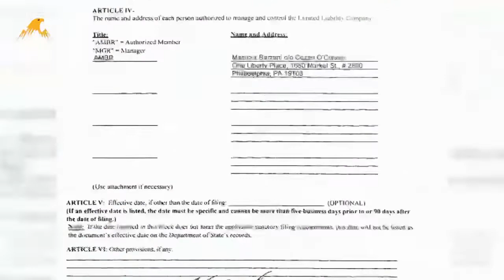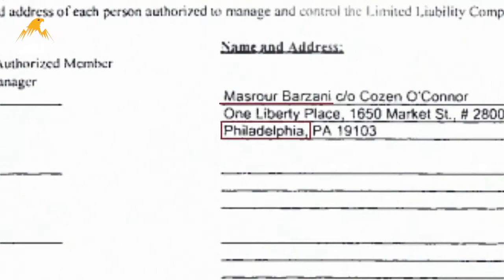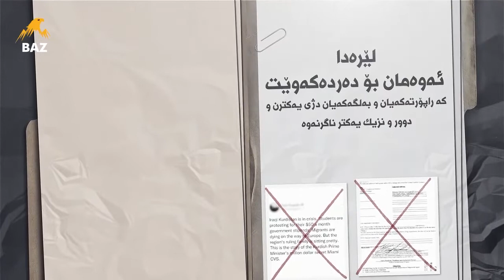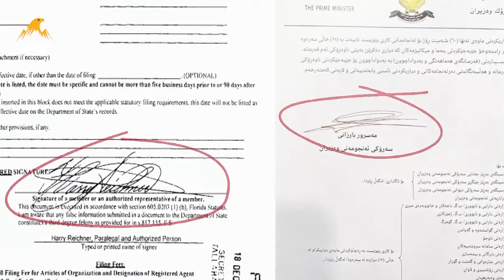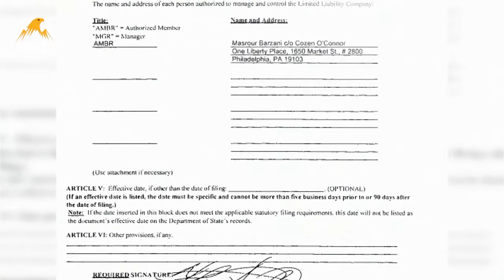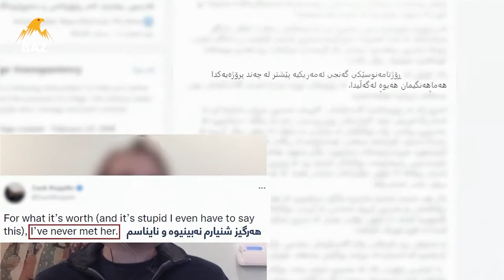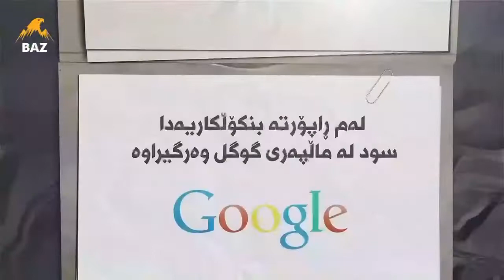بنکۆڵکاریەکی بازمیدیا کە تێیدا چەواشەکاریەکانی ڕاپۆرتێکی ساختە بە بەڵگە ئاشکرا دەکات